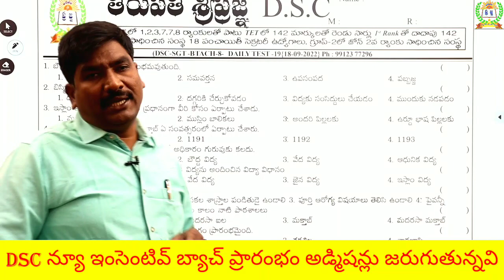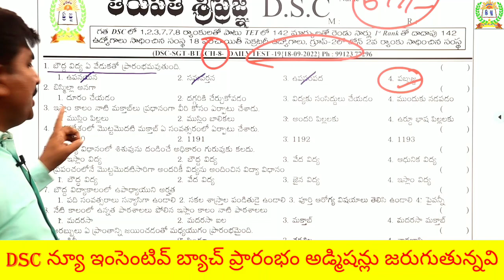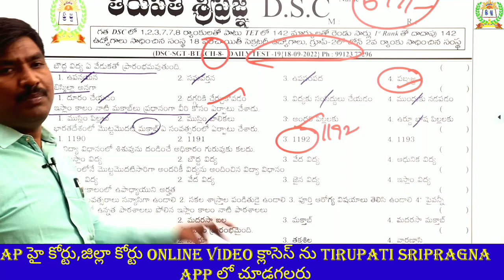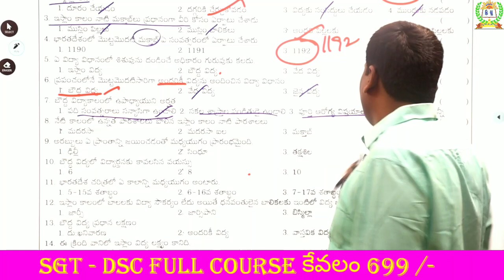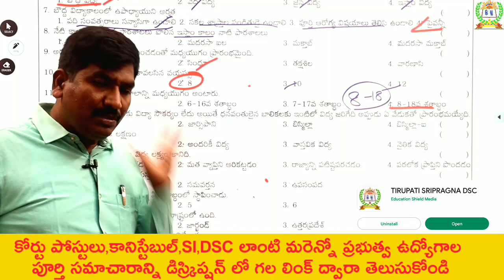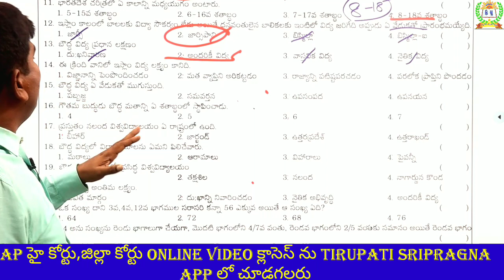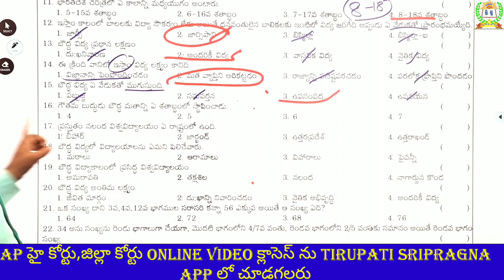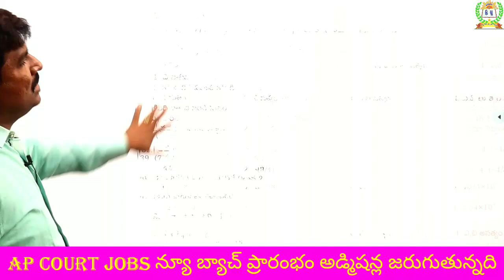డైలీ test NO-2(PIE-బౌద్ధవిద్య)|ఈ టాపిక్ చూస్తే ఒక్క మార్కు గ్యారెంటీ|DOWNLOAD TIRUPATI SRIPRAGNA APP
వీడియో :- 1
Ap ఇటీవల విడుదల చేసిన కోర్టు పోస్టులపై పూర్తి వివరణ 👇👇

1) పూర్తి ఆన్లైన్ సైకాలజీ వీడియోల కొరకు గూగుల్ ప్లే స్టోర్ లో"TIRUPATI SRIPRAGNA DSC"APP ని డౌన్లోడ్ చేస్కొండి.
2) ప్రతి క్లాసు  పూర్తిగా బ్లాకు బోర్డ్ పైనేబోధించబడును
3) సైకాలజీ లోని 3 సెక్షన్స్ కూడా హరిబాబు గారే బోదిస్తారు
4) ప్రతి టాపిక్ ను చిత్రపటాలతో వివరణ.